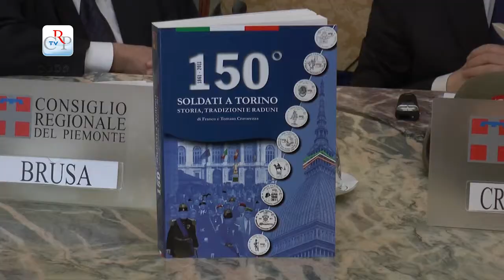Per la Giornata dell'Unità d'Italia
A conclusione della tre giorni di festeggiamenti per la celebrazione della Giornata dell'Unità, della Costituzione, dell'inno e della bandiera d'Italia, Palazzo Lascaris - sede del Consiglio regionale del Piemonte - ha ospitato la presentazione del libro 150°. Soldati a Torino - Storia, tradizioni e raduni, di Franco e Tomaso Cravarezza.
[interviste a Cosimo Restivo di Assoarma Piemonte e Mario Brusa attore]